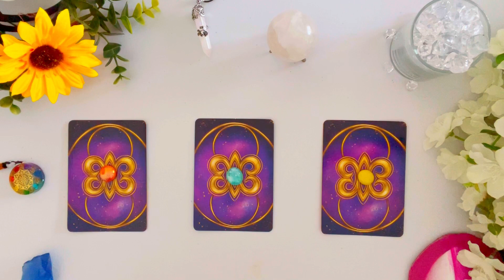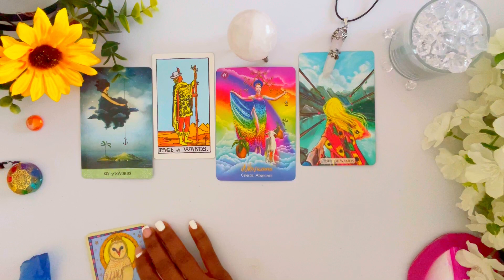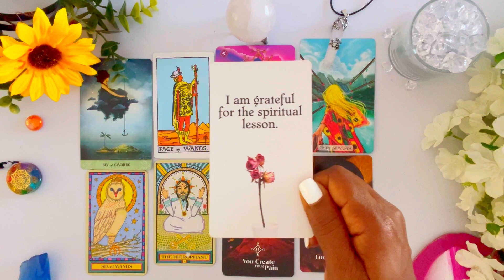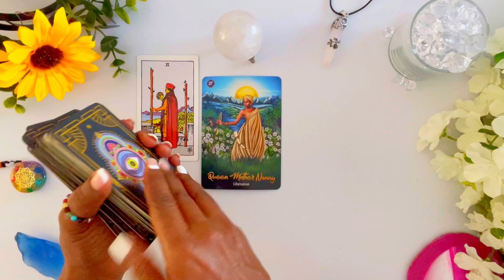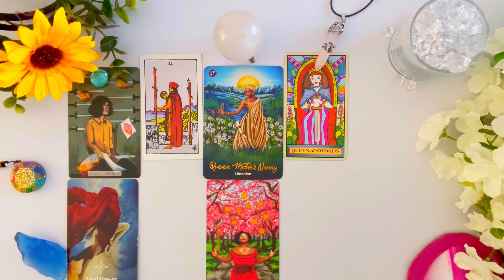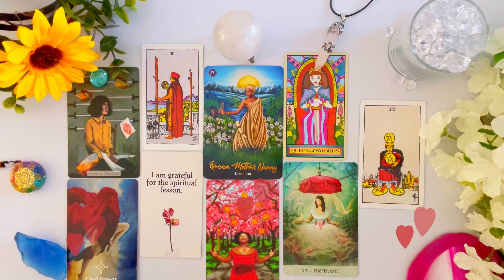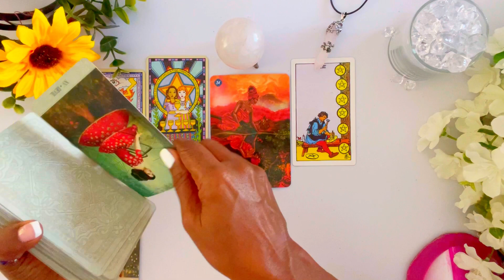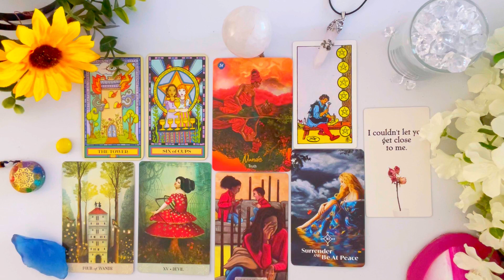Their FEELINGS/Thoughts About You!?🔎 😱 ✨🤔 👀 (Person On Your Mind) Psychic Reading! * Pick A Card *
In this Psychic Tarot Reading, I will give you detailed insight on Their FEELINGS/Thoughts About You!?

Their FEELINGS/Thoughts About You!?
 ⌛ TIMESTAMPS ⌛
 INTRO:               0:00

Group  1      🧡     1:11

Group 2       💙    17:30

Group 3      💛     32:21